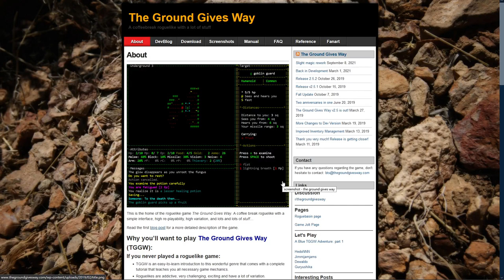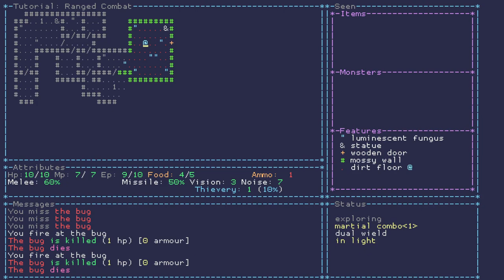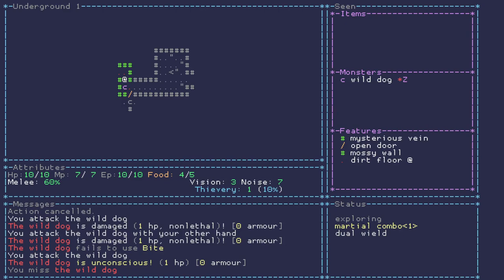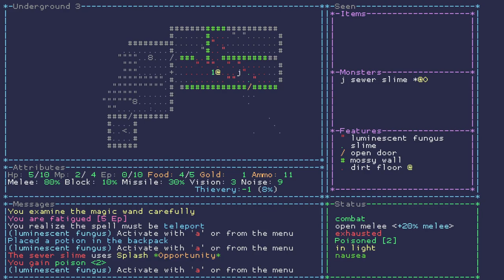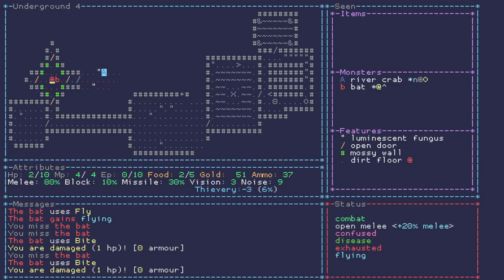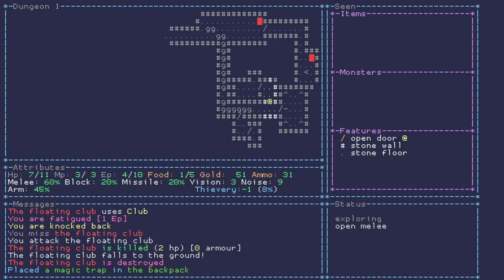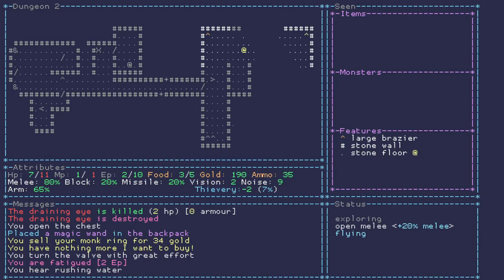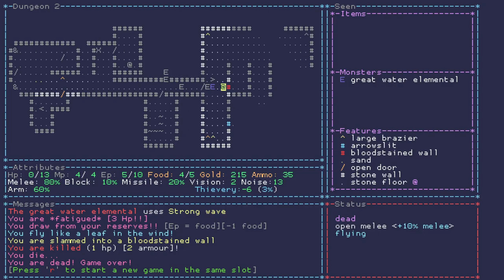[Stream] The Ground Gives Way - Intro & First Run (1/4)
TGGW, a wonderful roguelike with a lot of stuff! I haven't played in many years, but it was always one of my favorite roguelikes and has only expanded and improved even more since those days.

(More info and run spoilers below...)

Our first run here may have even been a win given our decent build if not for the fact that that we encountered what BtS (the dev) later told me was a bug, coming up against a late-game elemental in the mid-game due to a valve. I did create a chance to escape but since stream time was about up I decided to risk the fight anyway just to see, and we *almost* even took it out! There were a couple chances to finish it off but unfortunately those rolls failed xD